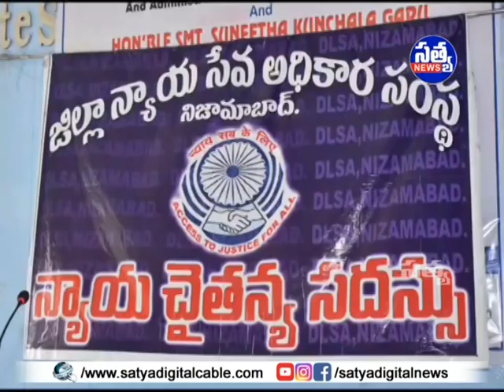|| జిల్లా కోర్టు కార్యాలయంలో గ్రామ అభివృద్ధి కమిటీల సభ్యులతో సమావేశం ||